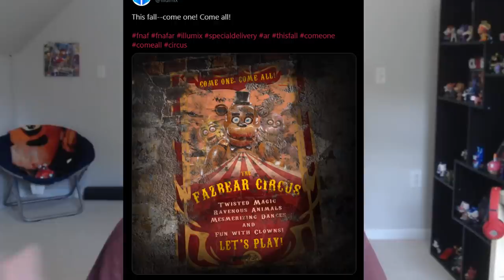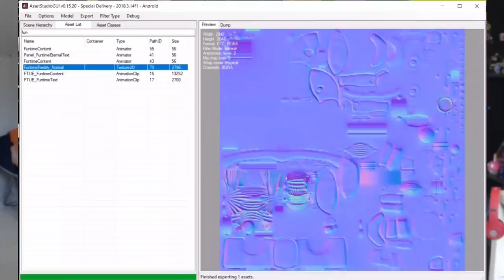FUNTIME FREDDY & BON-BON to Join FNAF AR's Roster THIS WEEK?!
Could we be expecting FUNTIME FREDDY and BON-BON to join the roster in FIVE NIGHTS AT FREDDY'S AR: SPECIAL DELIVERY very soon...?